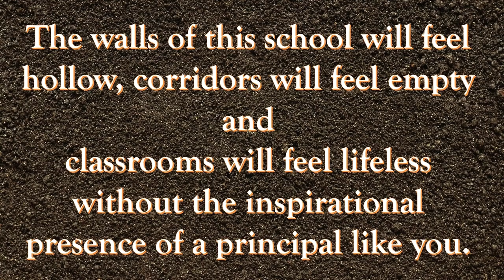Farewell ceremony of our beloved principal sir 😔😔